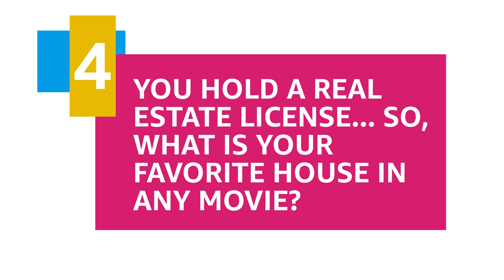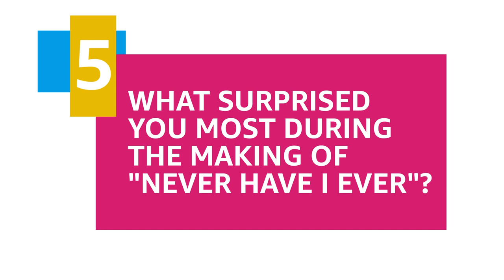"Never Have I Ever" Star Darren Barnet Takes 5 to Answer Questions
DarrenBarnet, the star of Mindy Kaling's new Netflix series NeverHaveIEver, thinks he would make a pretty good Danny Zuko, wishes he could live in this MCU mansion, and had his mind blown by this David Fincher film.